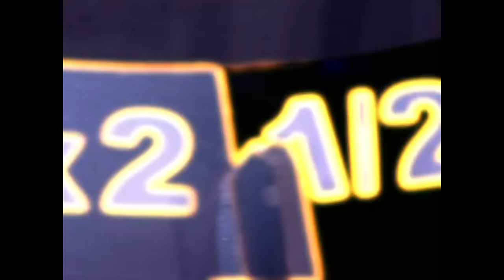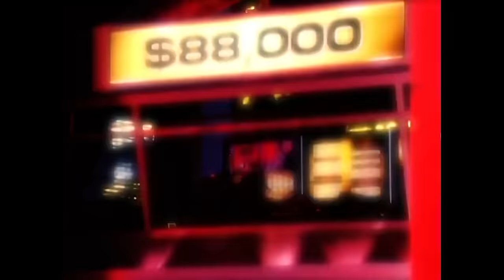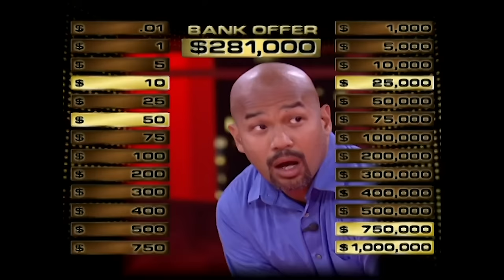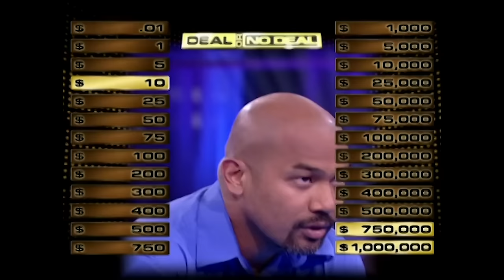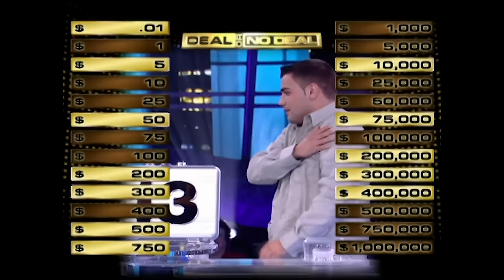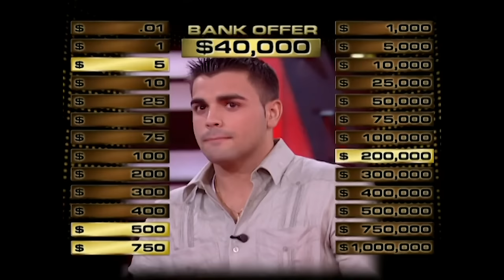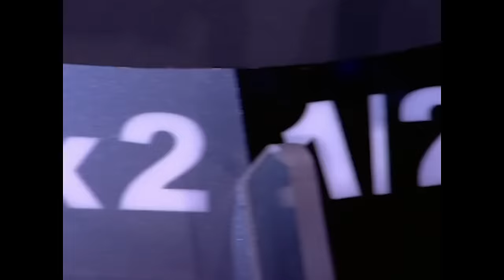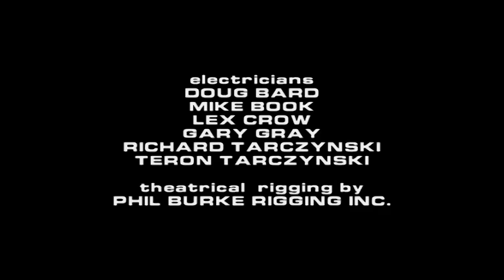The Deal Wheel! | Deal or No Deal US | S03 E21 | Deal or No Deal Universe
Special Deal Wheel episode. The contestant will spin the wheel, and drop a large ball into a slot at the top of a flight of stairs, which would drop through pins and into the wheel and through more pins which could drop it into 30 slops. Which contestant can win the highest earning?